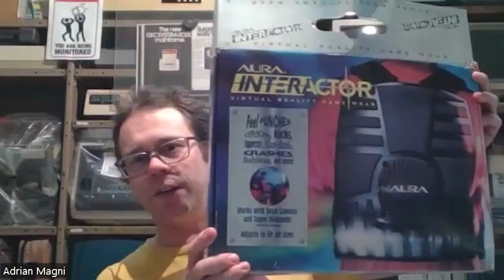ACMS Interviews - Brendan from bloop Museum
Adrian meets virtually with bloop curator and chiptune musician Brendan Becker (aka Inverse Phase) for a discussion on chiptune music, the challenges of running a computer museum, and how to be creative with computers in the age of AI